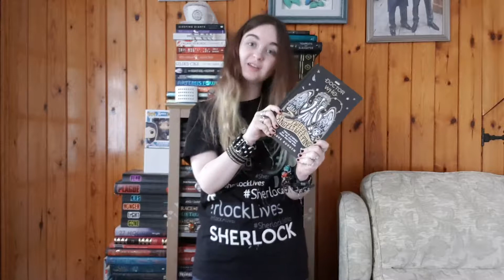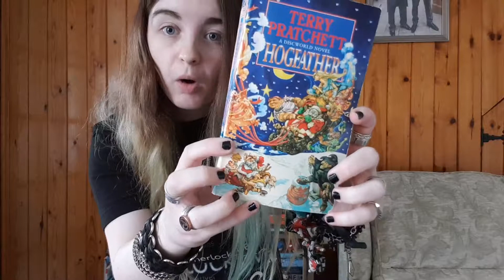Magical Readathon Christmas At Hogwarts TBR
Here's my Magical Readathon - Christmas At Hogwarts TBR!